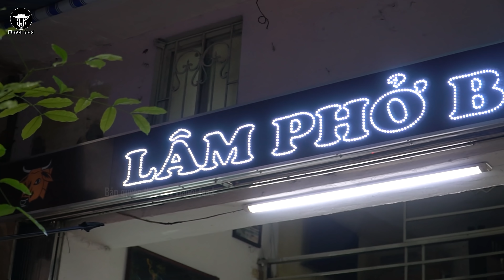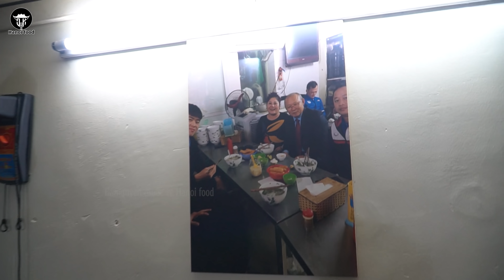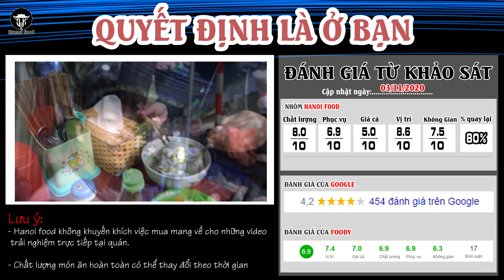Phở Pack Hang Seo Vs Phở Lâm Hàng Vải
Địa chỉ: Hàng Vải – Hoàn Kiếm

GIỚI THIỆU
Chào mừng bạn đến với kênh Hanoi food! Chúng tôi rất vui mừng dù bạn biết chúng tôi một cách tình cờ hay chủ động tìm kiếm. Chúng tôi là kênh Youtube, chia sẻ những thông tin về ẩm thực Hà nội, các món ăn dân dã, đường phố, ẩm thực huyền thoại phố cổ. Các video của chúng tôi sẽ cho các bạn hiểu hơn về văn hóa và tính cách con người Hà nội xưa, nay và có lẽ cả tương lai. Hơn nữa, những cảnh quay đặc biệt sẽ tiết lộ những bí quyết nấu ăn từ những chủ quán nổi tiếng.

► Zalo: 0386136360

TÀI KHOẢN SỬ DỤNG:
VCB: 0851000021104  Chủ TK: Nguyễn Đăng Khoa – CN Hà Nội
ACB: 2952207   Chủ TK: Nguyễn Đăng Khoa – PGD Hoàng Mai